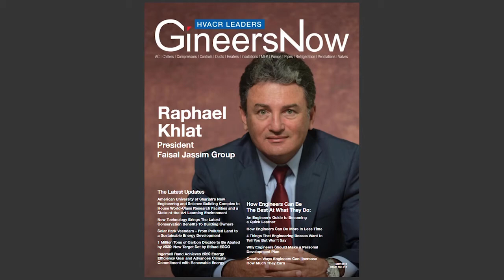GineersNow HVACR Magazine Featuring Faisal Jassim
This month's GineersNow HVACR magazine is featuring Faisal Jassim